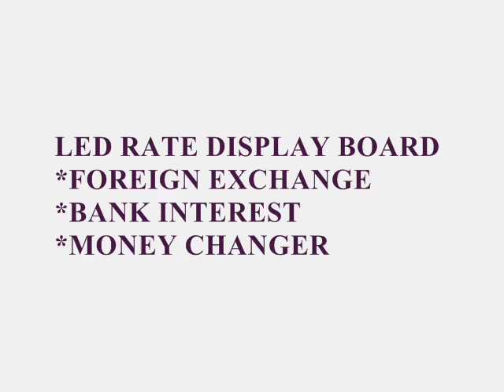LED BANK RATE AND FOREX DISPLAY BOARD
Kamal & Co are one of the best designers and sellers of LED / Electronic board & Display systems in India. Based in Chennai, Kamal & Co's products are used in various industries including
Manufacturing, Distribution, Trading, Services etc.,

Kamal & Co is known across India for quality products, Reasonable price, Speed in Delivery, and Excellent after sales service.

The core activities of the company are in:

Fixovision - LED based displays. Kamal & Co provides LED Displays, LED signs and ANDON systems for lean manufacturing solutions that ill help your company control costs and improve production. From large LED counters to Large LED Timers to Larges LED production score boards, these digital displays will automate your information gathering process. Realize immediate improvements in productivity and cost savings.

G-BOX - Industrial Dashboard and Data Logging Solutions. Our Mantra is "If it can be measured, It Can be Improved." We offer Data Acquisition and Logging Systems linked to Very Rich Real time Dashboards that aid in making instant Decisions. We also offer Reporting solutions for Logged data. Logged Data can be plotted as various charts to see and understand short term and long term trends.

Organaizezy Document management system. Organaizezy is a practical tool that can be used in any situation where quantities of important information are needed. Available in A0 / A1 / A2 / A3 / A4 / A5 / A6 / A7 folder formats, information can be easily
accesses with these data systems. Operation manuals, standard procedures, recurring data, reference codes, price lists, stock levels can be referred easily with the flip of a finger. It is a must to improve product quality, employee productivity & building customer relationship.

Fixosign - Educational & Training aids inc. White boards, Notice Boards, Magnetic
Boards etc.
Factory Display - Material handling systems including material trolleys, Bins, Racks, Gravity two bin skate heel trolleys, Tool Racks etc.

Exhibition Display systems including instant booth, Flash Display, P.O.P's etc